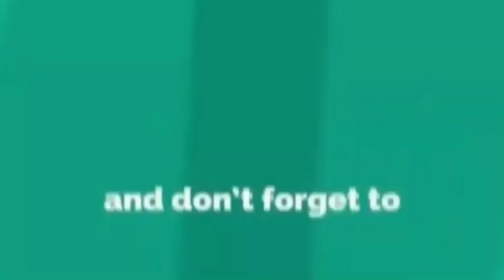NGOPI EPS. 115: Tips and Trick Berkarir dari Sudut Pandang Seorang HR Manager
[NGOPI PODCAST #115]

Hi, Managers!
Buat kalian yang ingin mengembangkan karir dan kepo tentang pengembangan karir HR Manager bisa nih langsung nonton NGOPI PODCAST episode kali ini. Di episode kali ini, NGOPI Podcast hadir dengan topik “Tips and Trick Berkarir dari Sudut Pandang Seorang HR Manager", bersama narasumber yang akan membagikan pengalamannya, yaitu Bisma Santosa S.E, M.M yang merupakan Talent and Culture Manager (HRD Manager) di Hotel Mercure Karawang So, untuk kalian yang ingin mengulik informasi menarik dari Pak Bisma jangan lupa untuk nonton podcastnya yaaa.
Yuk tonton videonya di YouTube Centre of Management!

Terima Kasih.

Line : @cmx6664u
Youtube : Himpunan Profesi Centre of Management
Web : coma.lk.ipb.ac.id

Produk yang digunakan:
Microphone

Produk di video ini didistribusikan oleh PT. Swara Bangun Solusi